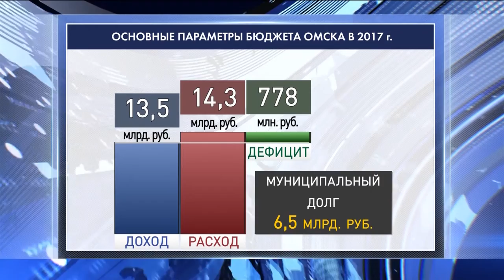Городской совет предложили распустить